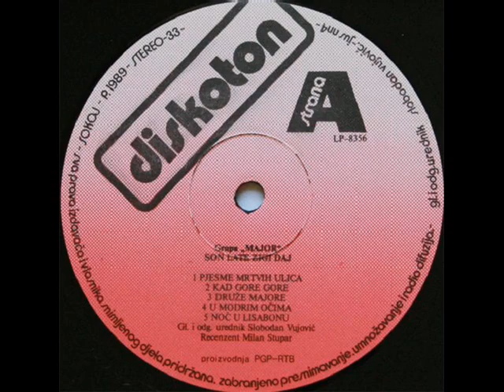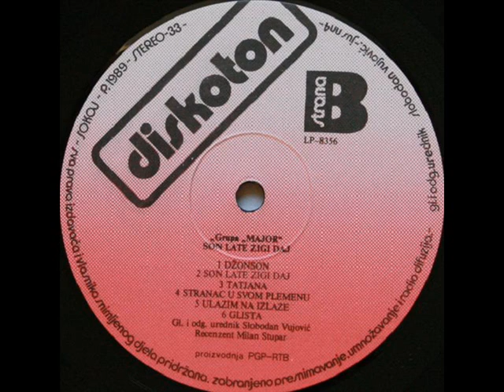STRANAC U SVOM PLEMENU - MAJOR (1989)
Son Late Zigi Daj (1989)